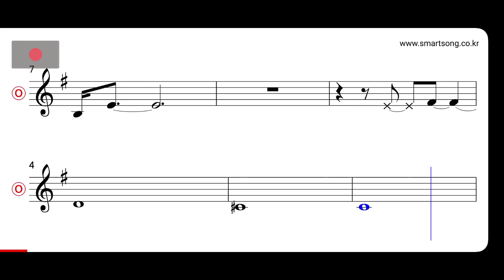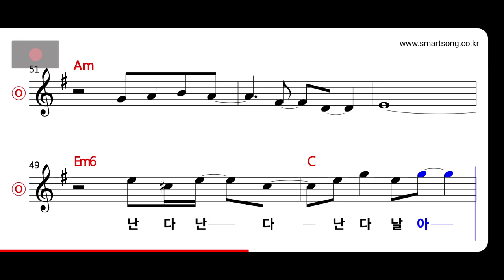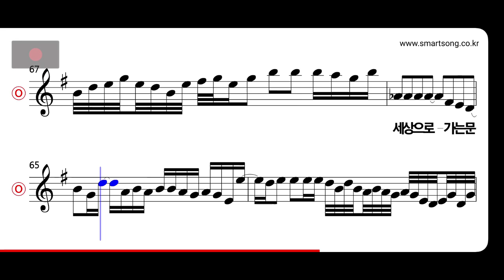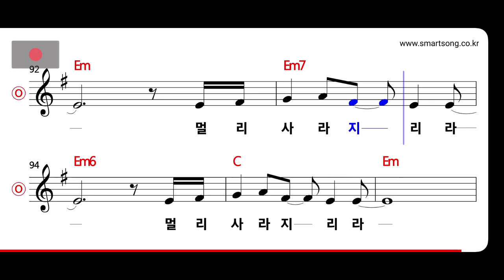한영애 - 난·다 비상구 MR